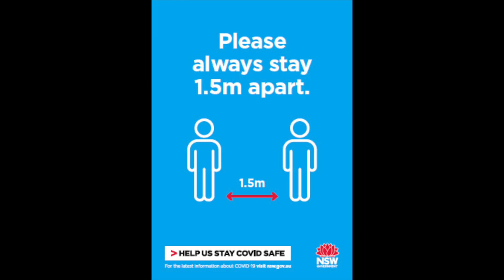living next door to Gladys the Covid song